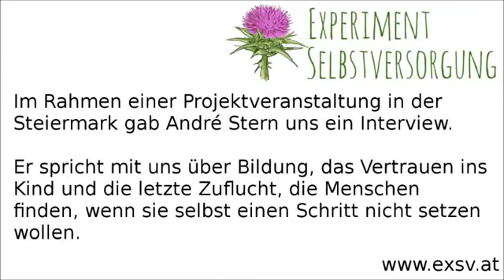André Stern eine neue Bildung für eine neue Gesellschaft